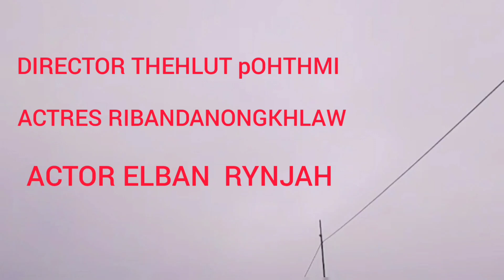IOH KHEIT MUSIC VIDEO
kane ka long ka jingkyrpad ka jong nga ia phi ki paralok baroh ki peit ia kane ka music video ka jong nga sngewbha ai Jing kyrshan lem ia nga khnang ba ngan nang lah ban trei shitom shuh2 ha ki video ki ban sa wan hoid nga don shibun ki Jing duna namar  dang dei ka sien nyngkong ka jong nga ban shimbynta khublei shibun ia baroh ki ba peit ia kane music video

SINGER VICKY KHARLYNGDOH
 DIRECTOR.   THEHLUT POHTHMI
ACTOR.     ELBAN   RYNJAH
ACTRER.  RIBANDA. NONGKHLAW

SPECIAL THANKS   SILSHARRI RYNJAH  CHARITY KHONG LAH , KERBAD LYNGDOH

EDITING THEHLUT POHTHMI

PRODUCER, RING SUMER
CAMERAMEN THEHLUT POHTHMI.